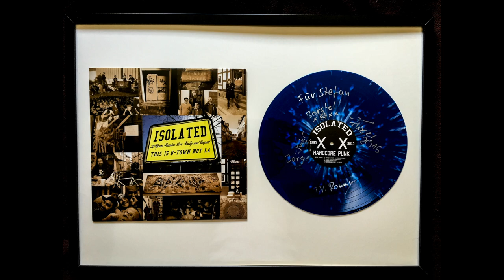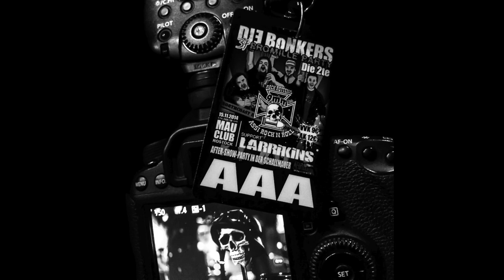Stefan Weidner Fotografie - Fotos meiner Konzertfotografie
Eine kleine Auswahl meiner Konzertfotografie (HD 1080p)
Fotos: Stefan Weidner (Rostock/Germany)